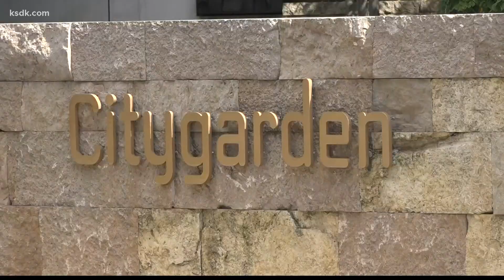3 injured after shooting on Market Street in downtown St. Louis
ST. LOUIS - Downtown St. Louis became another crime scene early Sunday morning after a shooting left three people wounded.

According to Lieutenant Matthew Karnowski with St. Louis Metropolitan Police Department, at around 2:20 a.m., police received multiple calls about "shots fired" and shootings around Market Street between 8th and 9th Street.

When officers arrived, the scene was "chaotic," Karnowski said. They observed a large, hostile crowd of about 100 people. At that point, backup was called.

According to police reports, three victims -- one woman and two men -- were discovered with gunshot wounds. Their ages range from 20-23.

Preliminary investigation revealed the victims were standing around their vehicles when they heard gunshots coming from a park located north of them and they all ducked down.